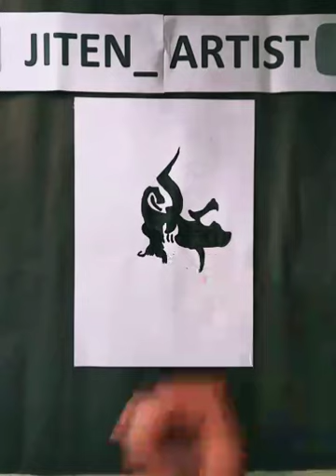how to draw Shivaji maharaj drawing🎨youtube